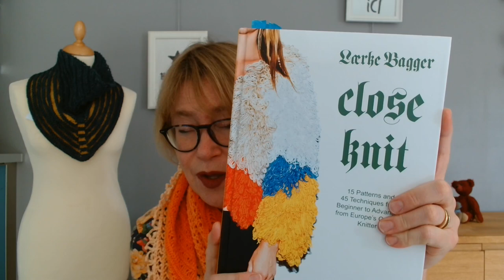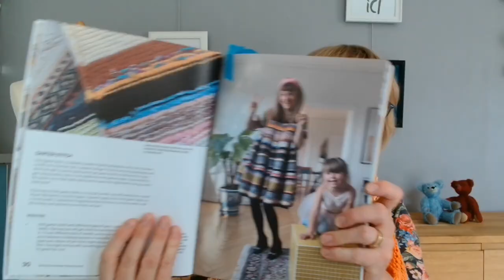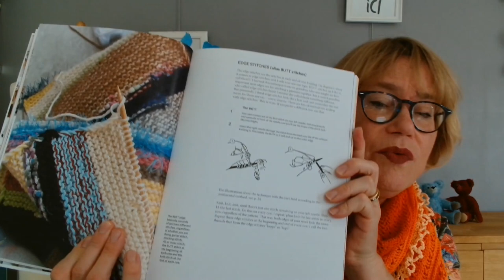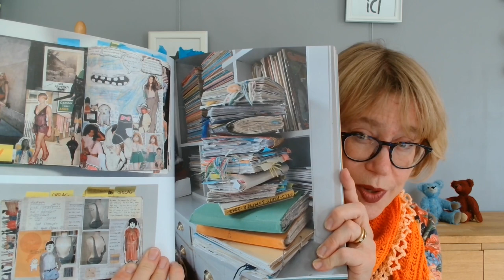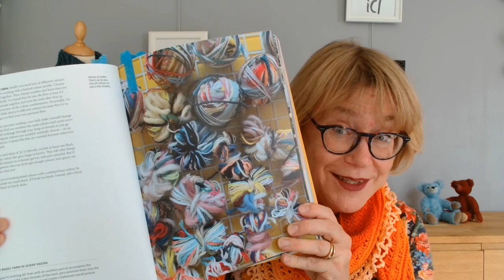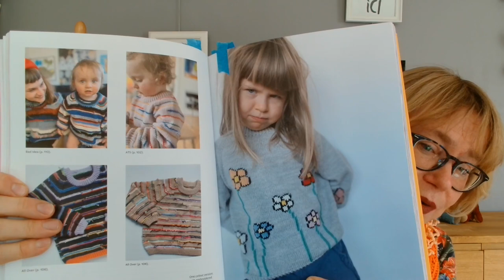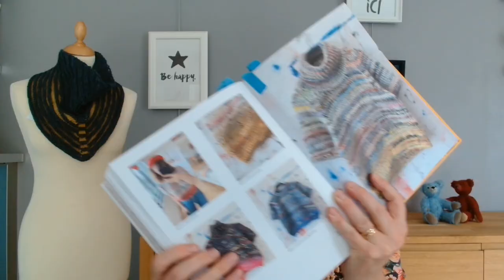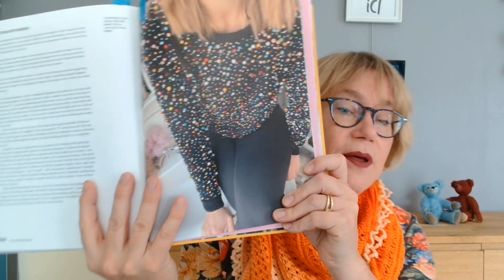Debrief Knit Eat - Podcast crochet et tricot no 67 du 7 octobre 2022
Toutes les notes en cliquant sur plus ou le triangle ci-dessous !

Retour sur le Knit Eat – mon regard sur le festival.
Plein d'idées autour des chaussettes – voulez-vous tricoter votre première chaussette avec moi ?
Un livre de tricot (et une tricoteuse) pas comme les autres !

Podcast Grand Bien Vous Fasse (France Inter) – Pourquoi tricoter nous rend heureux

Journées Nationales de la Laine à Felletin du 28 au 30 octobre

Inscrivez-vous au plus tard le 12 octobre !

Livre Close Knit de Laerke Bagger

00:00 Intro
01:30 Debrief Knit Eat.
12:30 Chaussettes !
21:30 Le livre de Laerke Bagger, Close Knit